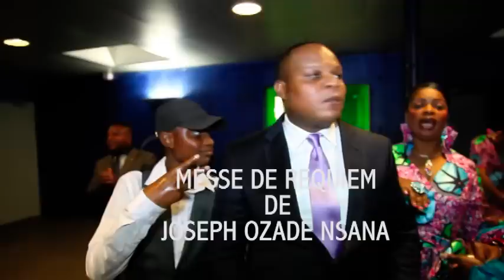Retrait de deuil famille Nsana (Jhonny et Mariannick)